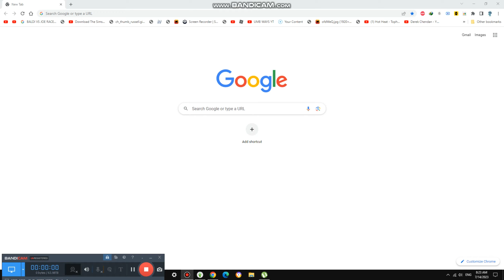Attending Church in this Building {5,653}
Today we are attending church in this building and it is important to do this